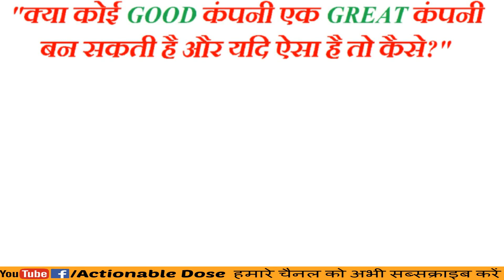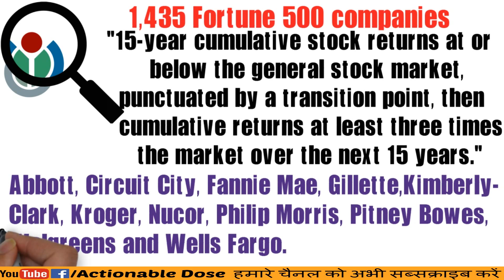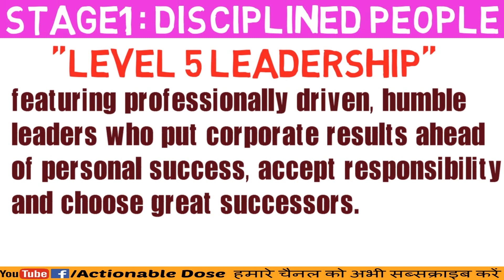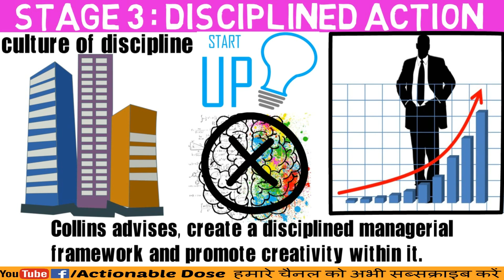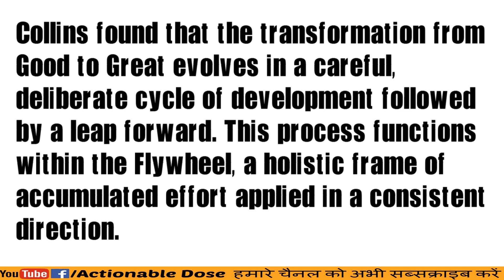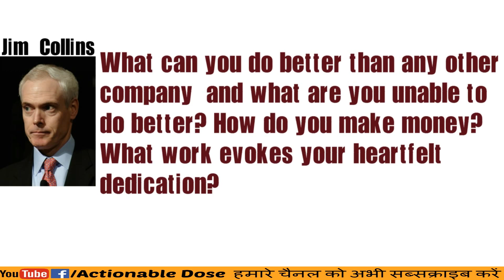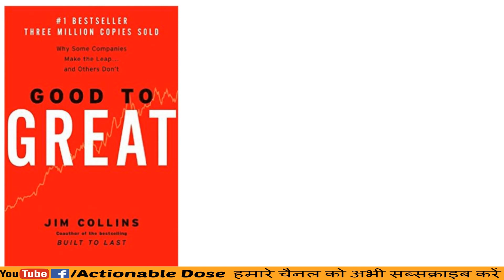Good to Great by Jim Collins in Hindi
To find the keys to greatness, Collins's 21-person research team read and coded 6,000 articles, generated more than 2,000 pages of interview transcripts and created 384 megabytes of computer data in a five-year project. The findings will surprise many readers and, quite frankly, upset others.

The Challenge
Built to Last, the defining management study of the nineties, showed how great companies triumph over time and how long-term sustained performance can be engineered into the DNA of an enterprise from the very beginning.

But what about the company that is not born with great DNA? How can good companies, mediocre companies, even bad companies achieve enduring greatness?

The Study
For years, this question preyed on the mind of Jim Collins. Are there companies that defy gravity and convert long-term mediocrity or worse into long-term superiority? And if so, what are the universal distinguishing characteristics that cause a company to go from good to great?

The Standards
Using tough benchmarks, Collins and his research team identified a set of elite companies that made the leap to great results and sustained those results for at least fifteen years. How great? After the leap, the good-to-great companies generated cumulative stock returns that beat the general stock market by an average of seven times in fifteen years, better than twice the results delivered by a composite index of the world's greatest companies, including Coca-Cola, Intel, General Electric, and Merck.

The Comparisons
The research team contrasted the good-to-great companies with a carefully selected set of comparison companies that failed to make the leap from good to great. What was different? Why did one set of companies become truly great performers while the other set remained only good?

The Findings
The findings of the Good to Great study will surprise many readers and shed light on virtually every area of management strategy and practice. The findings include:
Level 5 Leaders: The research team was shocked to discover the type of leadership required to achieve greatness.

The Hedgehog Concept (Simplicity within the Three Circles): To go from good to great requires transcending the curse of competence.

A Culture of Discipline: When you combine a culture of discipline with an ethic of entrepreneurship, you get the magical alchemy of great results. Technology Accelerators: Good-to-great companies think differently about the role of technology.

The Flywheel and the Doom Loop: Those who launch radical change programs and wrenching restructurings will almost certainly fail to make the leap.

Declaration: No copyright image or music has been used on this channel. All things have been mastered below.

Thanks & Regards,
Actionable Dose 87535565